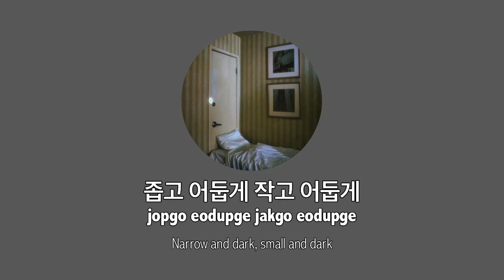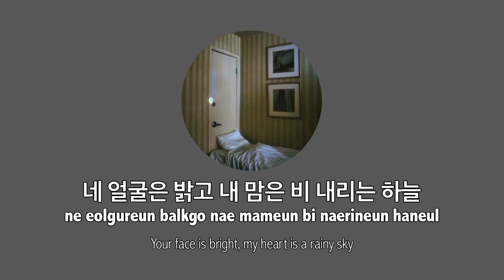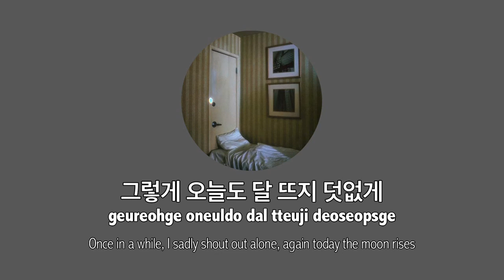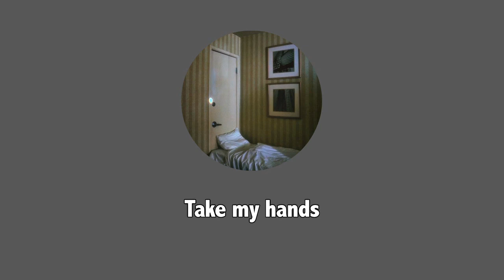Dynamic Duo (다이나믹듀오) _ Hemi’s room (북향) [HAN|ROM|ENG] 가사 Lyrics